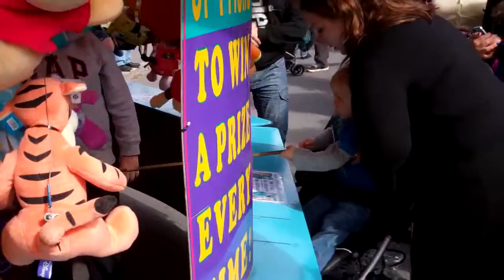Fishing at Ledbury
Fishing at Ledbury Funfair